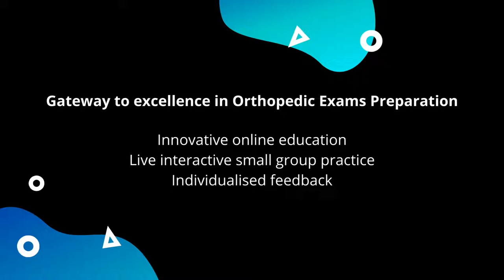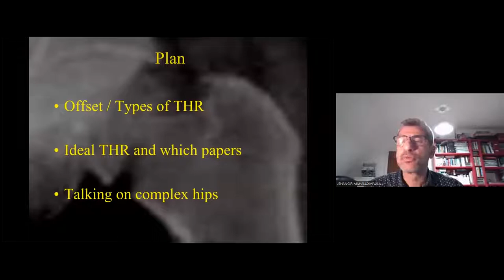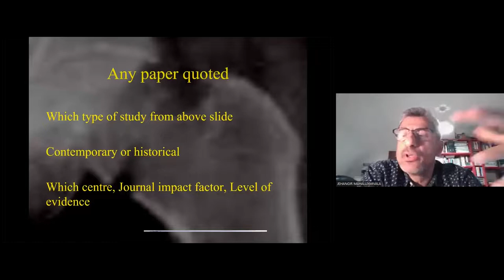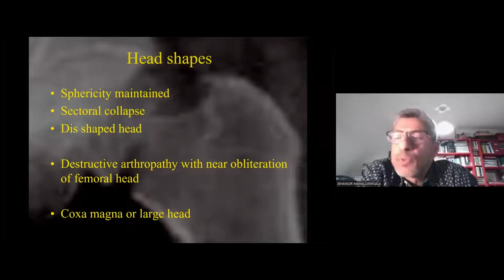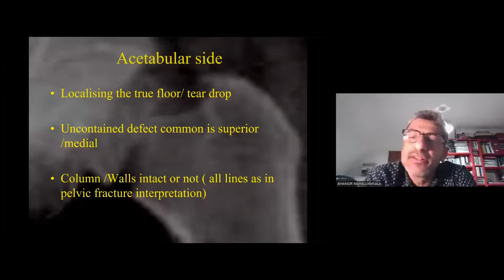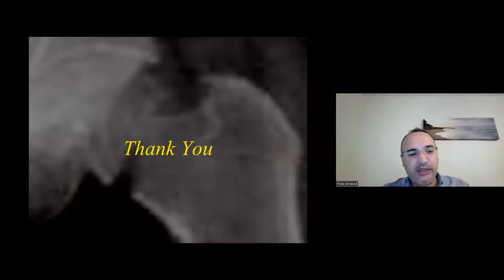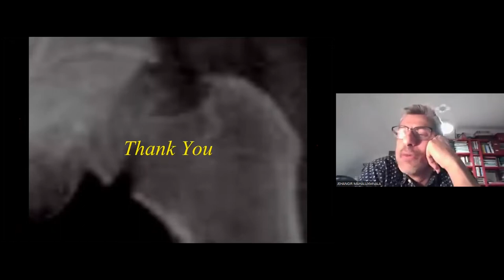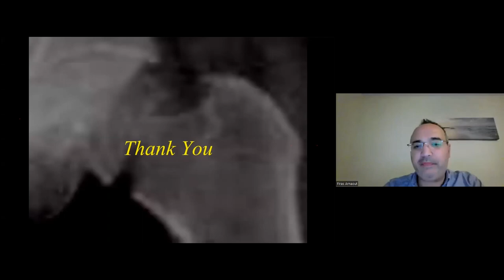Hip Arthoplasty Mr Jehangir Mahaluxmivala